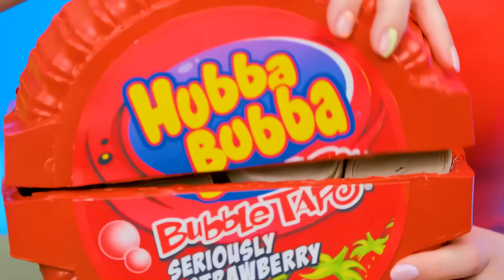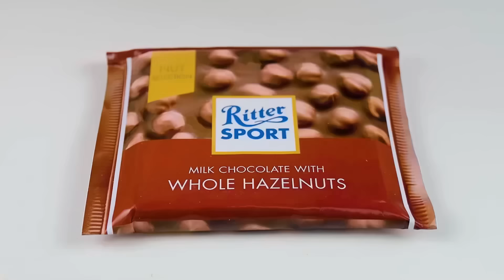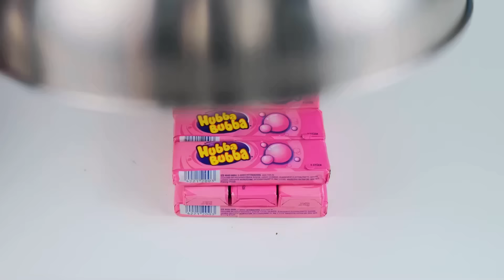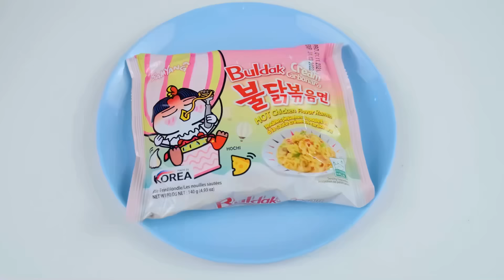100 Schichten Nahrung Challenge | Leckere Küchenrezepte von Trend DO Challenge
Je mehr Essen, desto besser, oder? Starten Sie unsere neue Herausforderung, hier gibt es jede Menge!